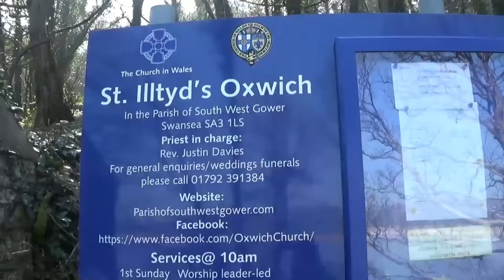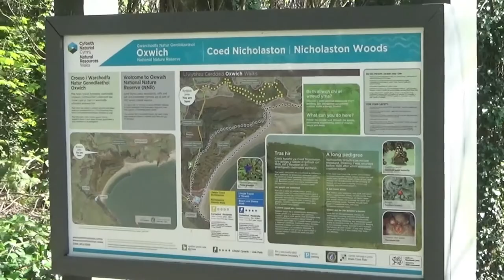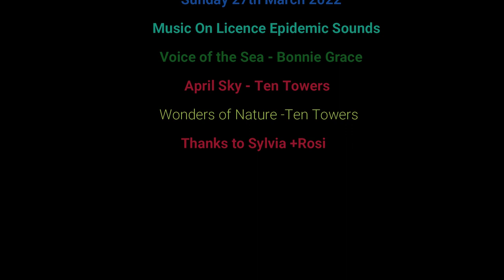Oxwich Bay Gower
Oxwich Bay (Welsh: Bae Oxwich) is a bay on the south of the Gower Peninsula, Wales.

Its landscape features sand dunes, salt marshes and woodland. Oxwich Bay includes a 2+1⁄2-mile (4 km) long sandy beach, accessible from the village of Oxwich. It is a popular spot for swimming and watersports including diving, sailing, water skiing and windsurfing.[1] There is a public footpath along the cliffs from Oxwich Bay, around Oxwich Point, and to Port Eynon Bay. Buses run every couple of hours between Oxwich and Port Eynon.[2]

A wetland site at the rear of the dunes forms Oxwich Burrows National Nature Reserve.[3] The dunes are crossed by a small stream called Nicholaston Pill.[4] The bay ends at the eastern end with the cliffs of High Tor; but at low tide, a continuous sandy beach connects with Three Cliffs Bay beyond.[5] Within the nature reserve there are rare plants such as the dune gentian and the round-leafed wintergreen, insects such as the small blue, beachcomber beetle and the hairy dragonfly while the wetlands are important for birds, a bird hide is located at Whitestones which is accessed by a boardwalk through the wetlands. The birds present include water rail, little grebe and wildfowl, as well as the occasional wintering great bittern.[3]

Submarine cables leave the mainland of Britain from Oxwich. These include the SOLAS cable across the Irish Sea, and the TAT-11 and Gemini North transatlantic telephone cables. These latter two do not terminate here but instead continue on to France (TAT-11) and England (Gemini).[6]

On 1 February 2007, The Travel Magazine named Oxwich beach the most beautiful in Britain